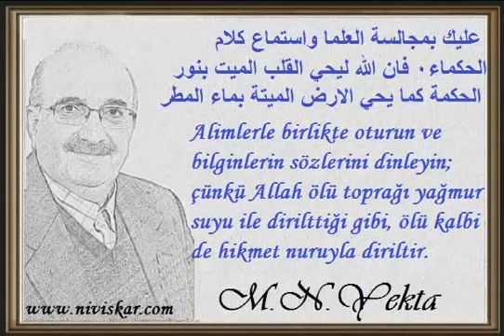Alimlerin meclisini terketmeyin